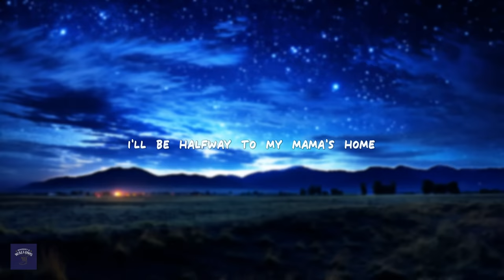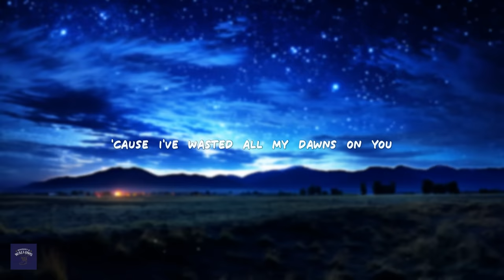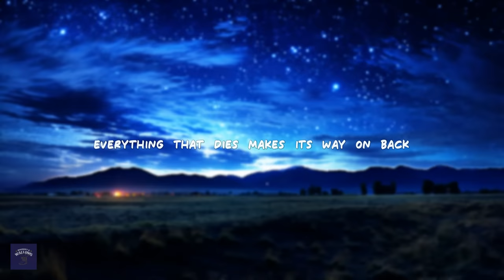Zach Bryan, Maggie Rogers - Dawns (Lyrics)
[Intro: Maggie Rogers, Zach Bryan]
Mm
Mm (Ooh)

Wake me up when the season's gone
'Cause I've wasted all my dawns on you
So what do I do?
Oh, what do I do?

I get fucked up just 'cause I'm scared
Love's just another drug I have grown a victim to

[Verse 3: Zach Bryan, Both]
So what the hell are we even fightin' for?
I'm on your front porch beggin' for my dawns back
Give my goddamn records and my clothes back
'Cause I'm through
Oh, how I'm through

[Pre-Chorus: Zach Bryan, Both]
And by the time she wakes
I'll be halfway to my mama's home
It just dawned on me
Life is as fleeting as the passin' dawn
And it was my mistake
'Cause she never said a thing about Jesus
I miss my mother's southern drawl
And her prayin' through the walls in the evening

[Chorus: Both]
Give me my dawns back
Everything that dies makes its way back
I lost her last July in a heart attack
I need one small victory (Mm)
'Cause everything that dies makes its way on back
I need one small victory

[Post-Chorus: Maggie Rogers, Zach Bryan]
Ooh
Ooh

[Pre-Chorus: Maggie Rogers]
And by the time he wakes
I'll be halfway to my best friend's home
And I shoulda told him twice
I believe in somethin' bigger than both of us
I miss goin' out to bars, shootin' stars
Not worryin' 'bout what's left of us, mm
[Chorus: Both, Maggie Rogers]
Mm, give me my dawns back
Everything that dies makes its way on back

[Post-Chorus: Zach Bryan, Maggie Rogers]
Ooh (Mm)
Ooh (Ooh)

[Outro: Both]
I got fucked up just 'cause I'm scared